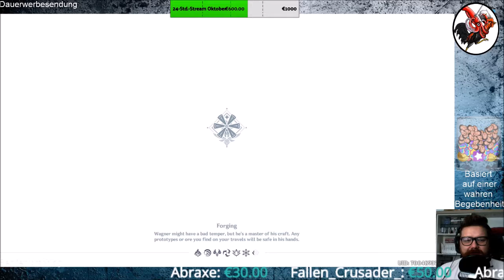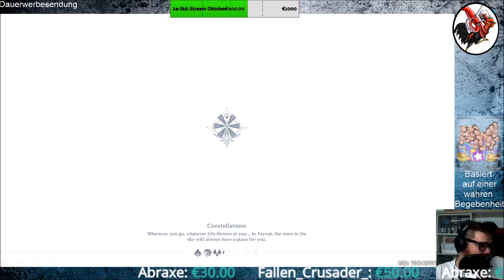Genshin Impact #11 Farming Simulator Genshin Style